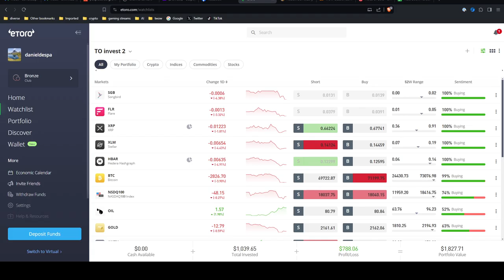Turtle Wow - Doom Turtles weekly Naxx run - 14 March- Mage POV - no commentary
Please join me for another relaxing video of Turtle wow content exploration. On this episode, I am recording our weekly Naxx run.

It helps my small channel to be more visible for the mighty Youtube algorithm,